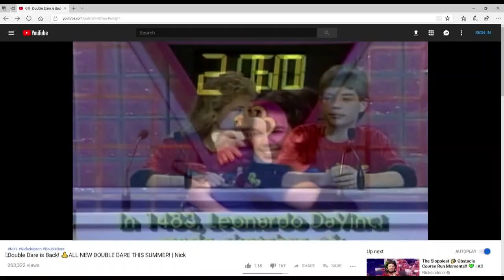MOA's Nickelodeon Boo-niverse has Double Scare Challenge